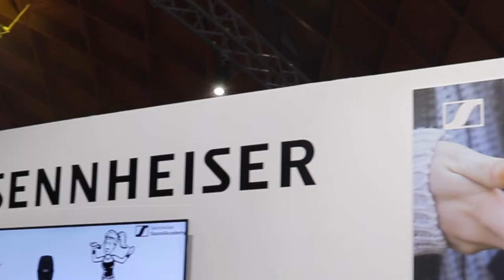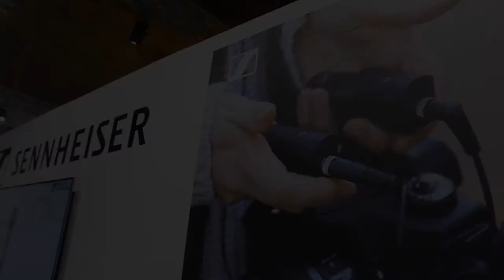MIR2019 - Graziano Somaschini, responsabile Business Unit Professionale - Exhibo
Graziano Somaschini, responsabile della Business Unit di Exhibo, intervistato al MIR di Rimini 2019, ci presenta la nuova linea di microfoni Sennheiser XSW-D. Pensata per applicazioni live, recording e conferencing, questa nuova linea è caratterizzata dalla versatilità, dall'eleganza e dalla semplicità di utilizzo.
Novità anche per la serie sk, con il piccolo, ma potente, ricevitore sk 5212: uno dei più piccoli trasmettitori al mondo.